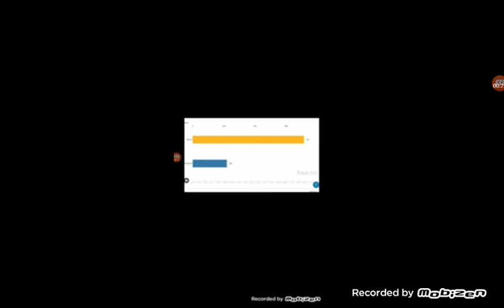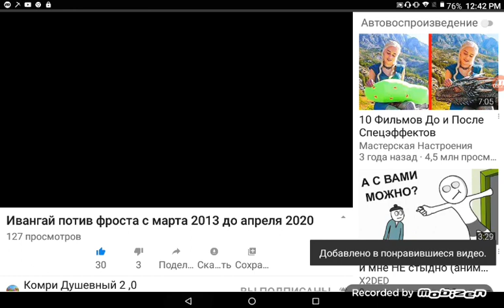Ивангай против Фроста реакция на комри душевный